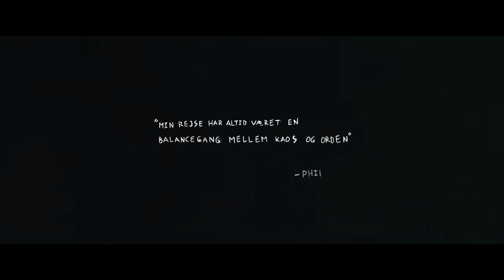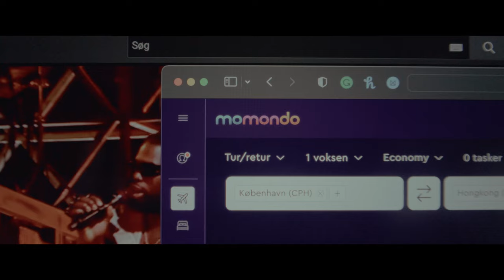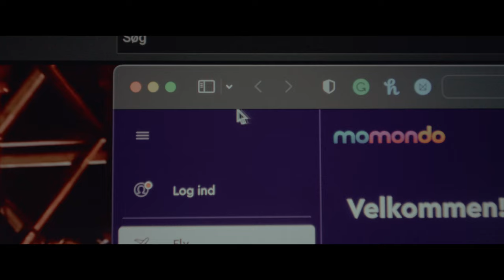LINEDANS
Add-on til albummet 'LINEDANS' som udkommer d. 28 oktober på alle streamingtjenester. Alle sange som er brugt i filmen, kan findes på albummet.

Instrueret, redigeret og filmet af: Louie Jacob
Historie af: Joachim Reitzel
Lyd på set: Jonas Guldberg Madsen & Frederik Reimer

Cast:
Sarah Madsen
Kristoffer Fischer
Silja Mia
Anton Hillarius
Emilie Heger
Magnus Amstrup